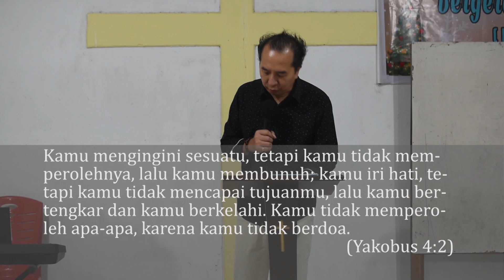Tidak Mendapat Karena Tidak Berdoa - Ev. Hendrik Leverty